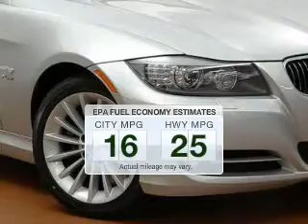2009 BMW 3 Series - Naperville IL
Year: 2009
Make: BMW
Model: 3 Series
Trim: 335i xDrive
Engine: 3.0 liter inline 6 cylinder 24 valve
Transmission: 6-Speed Automatic
Color: Titanium Silver Metallic
Mileage: 23018
Address:
2495 Aurora Avenue